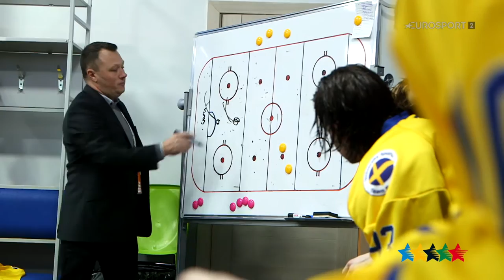Athlete Story - Swedish ice hockey Erik LYRVALL - 28th Winter Universiade 2017, Almaty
Almaty - They are a great team, they skate and play hard, but we played our hearts out and did our best,” Swedish Team Captain Erik Gunnar Lyrvall commented. “The crowd was amazing, it’s really fun playing in a crowded house. Of course you always want to win and we did our best but they were the better team. I think we kept the score down pretty well; the loss is not a disaster, there are still some things we can work on.” Sweden is present the 3rd consecutive time now at the Winter Universiade after a long absence. Since their comeback they get better each edition. “We really want to get better, obviously we want to win medals, so we keep working with the programme and try to raise more money. We do our best.